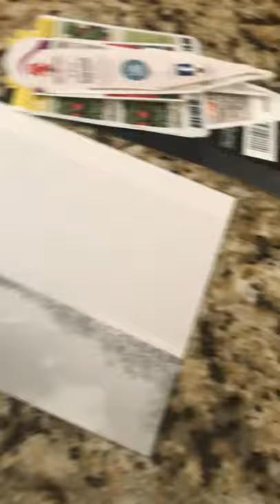My Dog Time Lapse 🐕